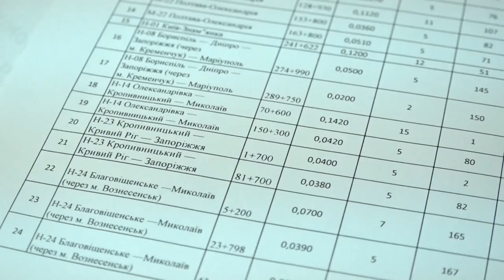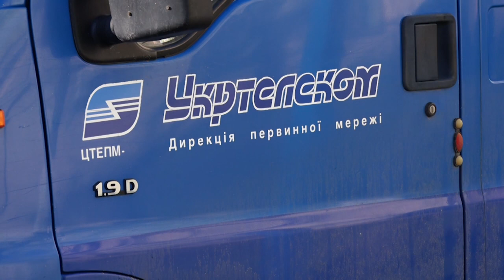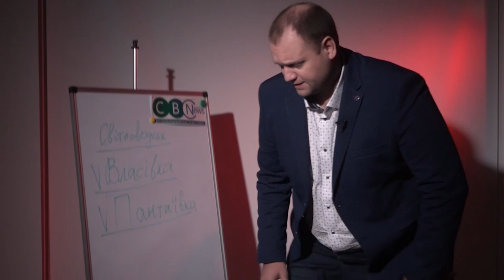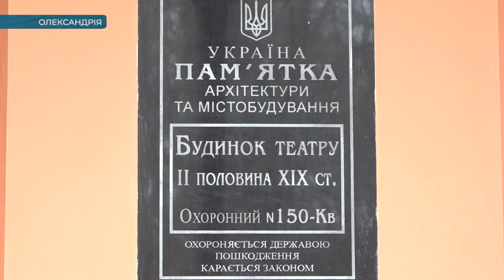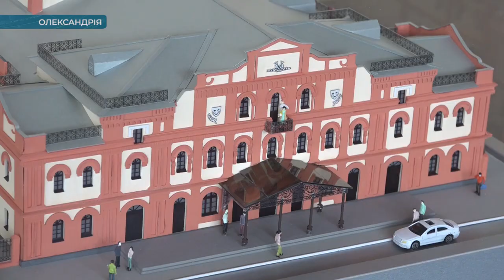Головні новини Кіровоградщини | 5 лютого 2020 року | телеканал Вітер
Про це і не тільки розкажемо сьогодні в новинах на телеканалі Вітер:

* Відсьогодні на Кіровоградщині знову
* Комунальники Кропивницького прозвітували про готовність до можливої негоди
* Демонтовувати таксофони почали на Кіровоградщині.
* Нова програма Експертер виходить в ефір на телеканалі «Вітер»
* В Олександрії завершують реставрацію першого обласного театру